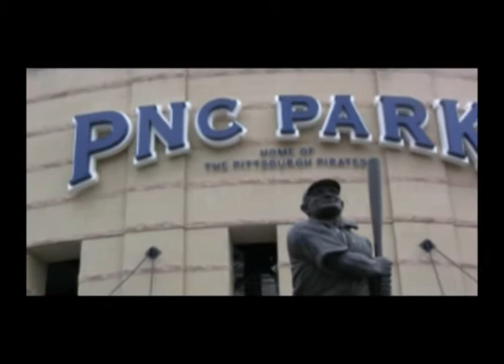Duquesne University Marketing grad Kerri Durrica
Kerri describes her professional development as a Marketing major and her career path with the Pittsburgh Pirates.